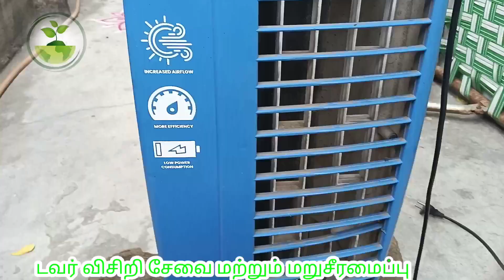டவர் விசிறி சேவை மற்றும் மறுசீரமைப்பு. PART:1😭😭